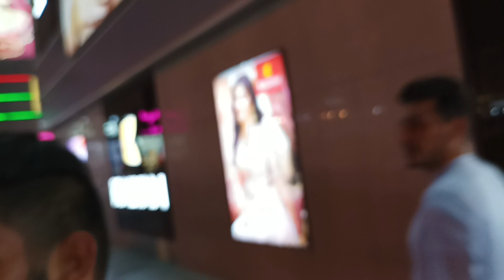मीना बाजार दुबई Meena Market in dubai and Tailer soup